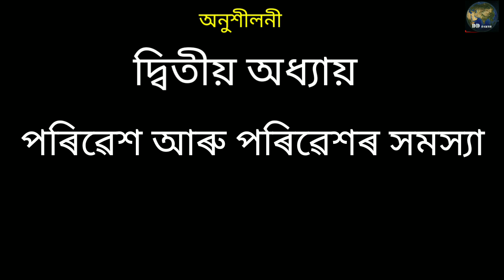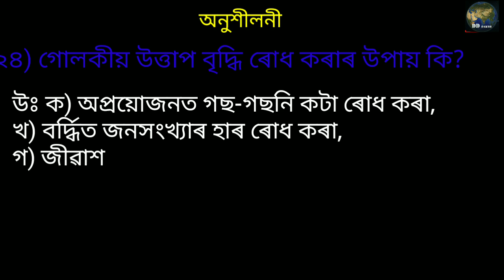Class 10 Social প্ৰশ্ন-উত্তৰ, Chapter - 2, পৰিৱেশ, EnvironmentQuestion Answer Seba online class HSLC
This class will give some easy ways to the students to memorize about the "Environment Geography". It is a compulsory syllabus of 'Social Science' subject for Class 10 (SEBA) / HSLC EXAM